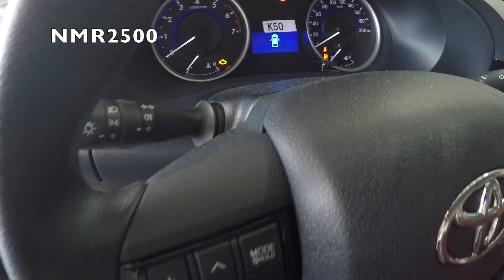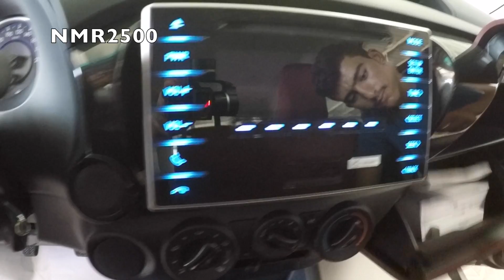تويوتا هايلكس 2016 قير عادي غمارتين بسعر 75 الف ريال معرض الحمزه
م التصوير 1437\11\٢٦
الرياض معارض النسيم الشارع الرئيسي للمعارض
مقابل معرض البازعي
لطلب والاستفسار عن طريق حسابهم بالاستقرام
معرض الحمزه
استقرام @ALHAMZAH.CARS
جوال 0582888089